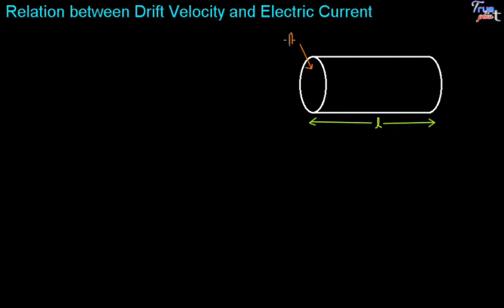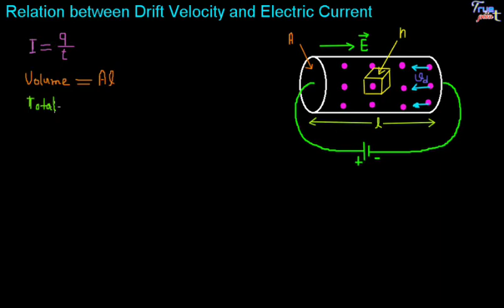Relation Between Drift Velocity and Electric Current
In this Physics video we talk about " Relation between drift velocity and Electric Current.